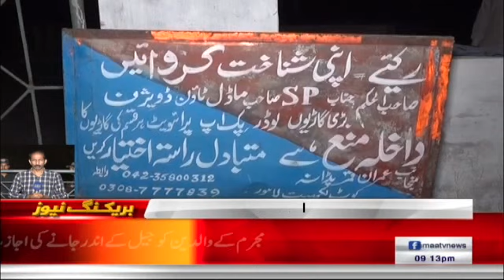Beti K Qatil Ki Phansi Dekhne Family Ke Saath Jail Jaonga - Zainab Father | SAMAA TV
ننھی زینب کے قاتل عمران کو کچھ گھنٹے بعد کوٹ لکھپت جیل میں پھانسی دی جائیگی